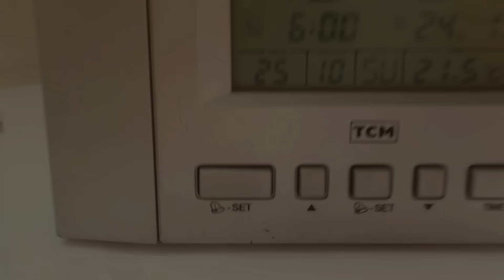INSTANT36 2015 - 2. Platz: Damals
Team: Mazevision
Titel: Damals

Team Mazevision: Konstantin Hristov, Martin Stockinger, Nikolaus Stockinger